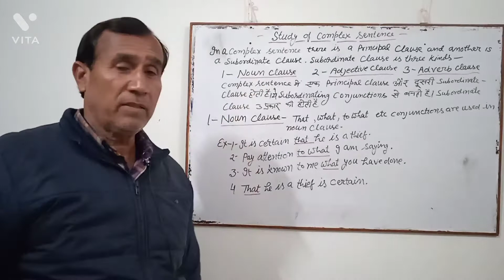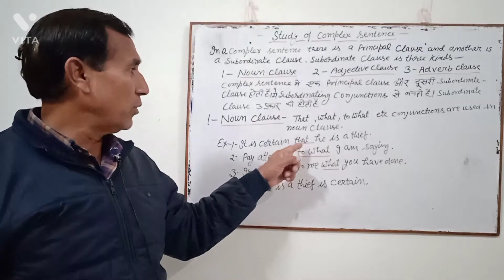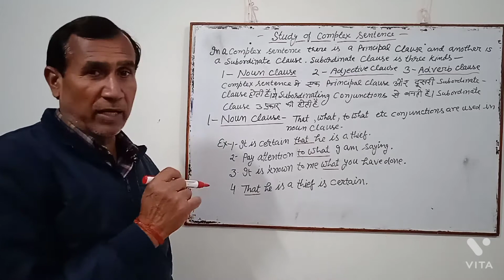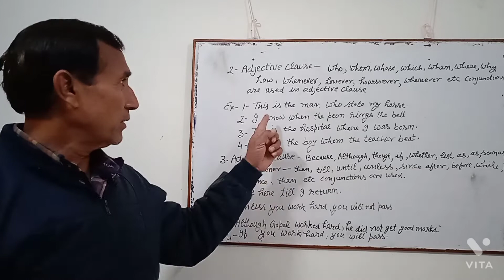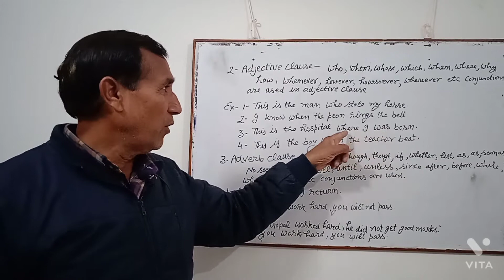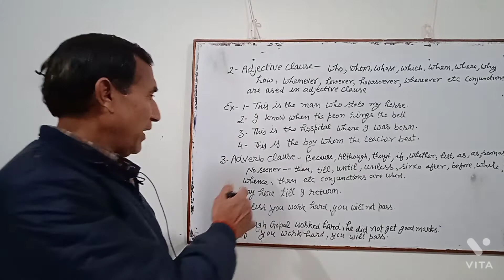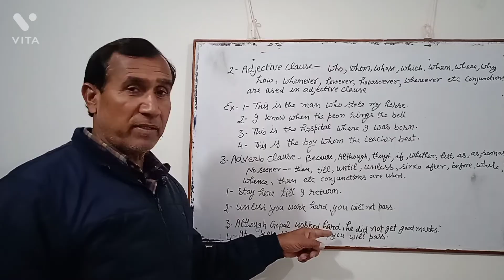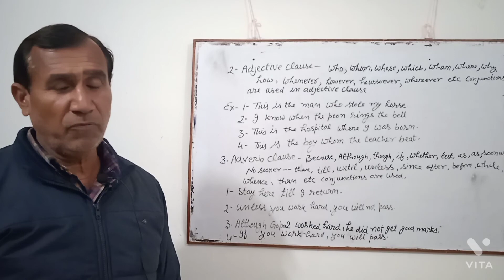complex sentences by Dubey Sir